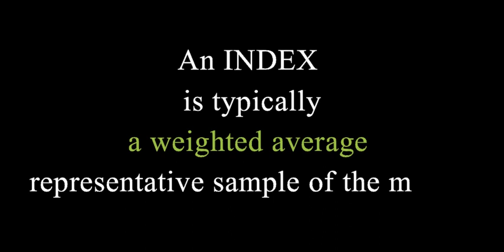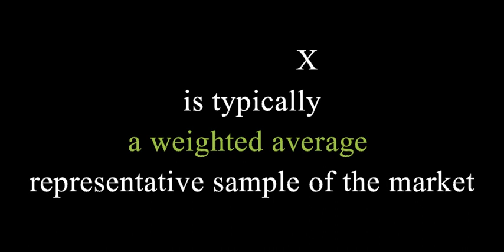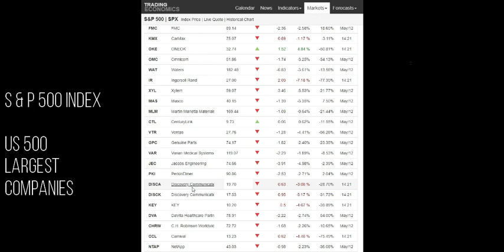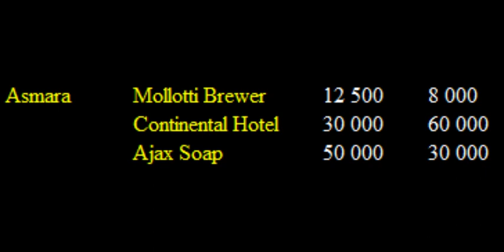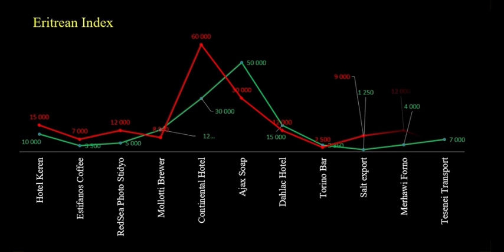እንታይ እዩ ኢንዴክስ/index ዝብሃል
Poor mindset immediately sees a surplus as an opportunity for consumption.

Index funds are popular choice for passive investors, index funds trucks the market index, if you wondering what are index funds, you have a chance to learn from this video.

coronavirus has provided and keep providing opportunity for some people.
Poor mindset people were running to collect toilet paper, while investors like Bill Ackman made over $2Billion US dollar just in March month.

Thank you for checking out Tela Advisor.

I appreciate your help in advance.